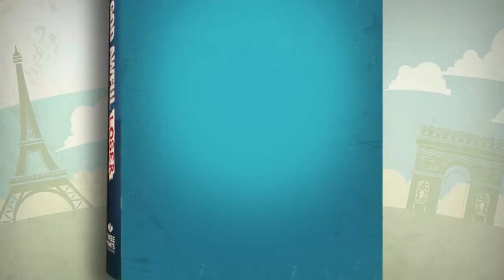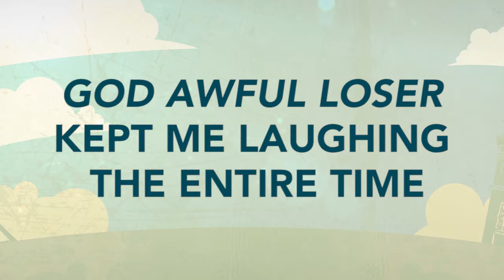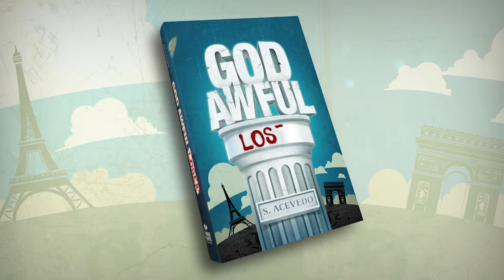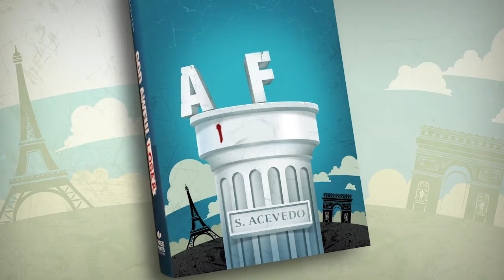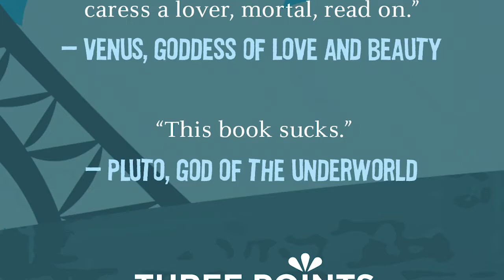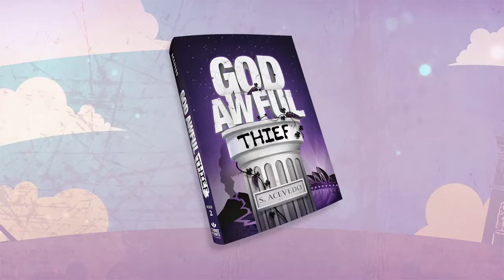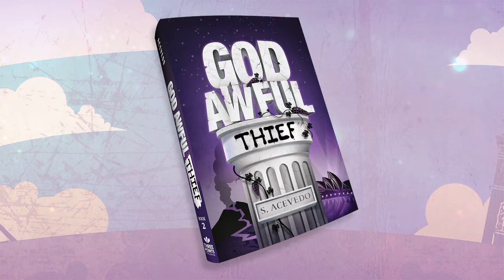“Interviewing Authors” Podcast Series - Interview with Author Silvia Acevedo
Listen in as “Interviewing Authors” Host Tim Knox interviews Silvia for his popular podcast.